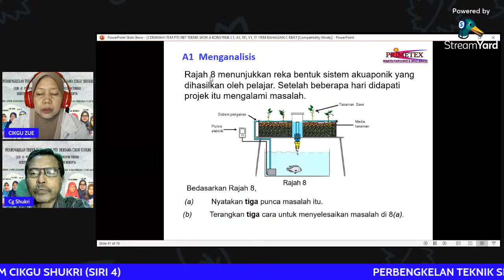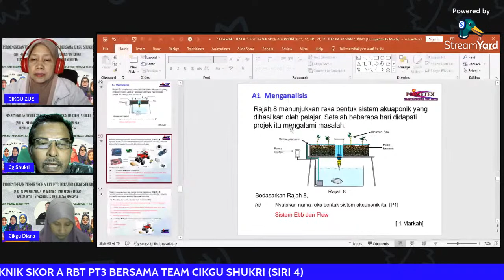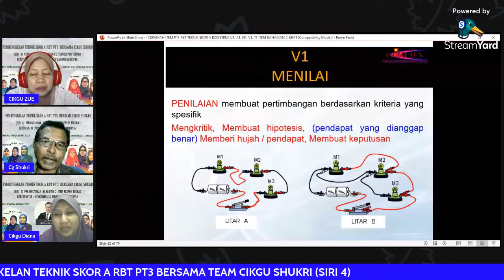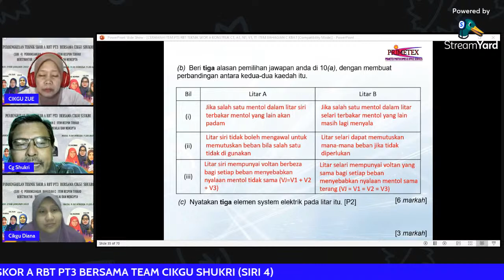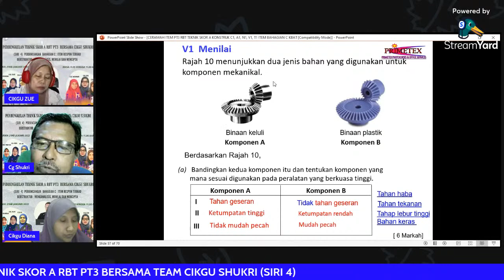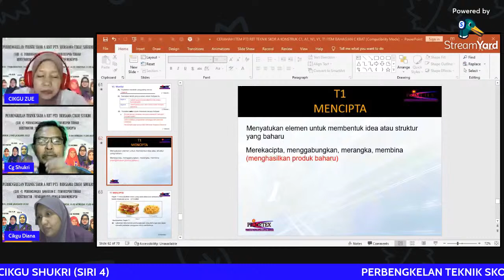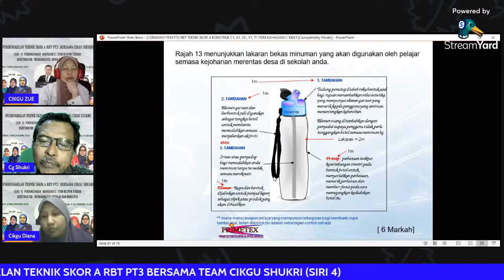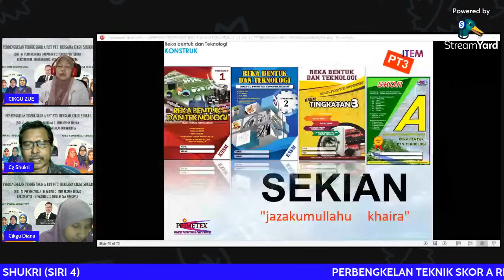PERBENGKELAN TEKNIK SKOR A RBT PT3 BERSAMA CIKGU SHUKRI (SIRI 4)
MELIPUTI TIGA BAHAGIAN BENTUK ITEM PT3 RBT
Perbengkelan Teknik menjawab Soalan PT3 RBT

Objektif :

(i)        Membantu pelajar dan sekolah bagi meningkatkan prestasi ujian / peperikasaan (SKOR A)
(ii)       Mempamerkan kedalaman pengetahuan dan kemahiran yang dimiliki oleh pelajar.
(iii)      Pelajar boleh mengemukakan respons dengan memberi pelbagai jawapan yang bersifat  polikotomus dalam item subjektif.
(iv)      Menguji tahap kognitif yang lebih tinggi seperti mentaksir kemahiran menganalisis atau menilai yang memerlukan murid mengaplikasikan kemahiran berfikir.
(v)       Memberi ruang yang luas kepada murid dalam memberikan respons dan kedalaman respons yang  diberikan.

Memahami kandungan setiap konstruk yang digunakan untuk mendapatkan respons yang merupakan evidens.

Perbengkelan Teknik Menjawab Soalan PT3 :-

Bahagian A -  Objektif Anika Pilihan (OAP)
Bahagian B -  Objektif Pelbagai Bentuk (OPB)

Merangkumi Konstruk Mengetahui :

✅   P1 – Terminologi
✅   P2 – Fakta
✅   P3 – konvensyen
✅   P4 – Urutan
✅   P5 – Pengkelasan
✅   P6 – Kriteria
✅   P7 – Metodologi
✅   P8 – Prinsip

Bahaian C – Subjektif (Respons terhad dan Berstruktur)

Merangkumi Konstruk :

✔️   C1 – Memahami
✔️   A1 – Mengaplikasi
✔️   N1 – Menganalisis
✔️   V1 – Menilai
✔️   T1 – Mencipta

(i)  Pelajar boleh mengemukakan respons dengan memberi pelbagai jawapan yang bersifat polikotomus dalam item subjektif.
(ii)  Menguji tahap kognitif yang lebih tinggi seperti mentaksir kemahiran menganalisis atau menilai  yang memerlukan murid mengaplikasikan kemahiran berfikir.
(iii)  Memberi ruang yang luas kepada murid dalam memberikan respons dan kedalaman respons  yang diberikan.

Panel perbengkelan Skor A akan membincangkan teknik menjawab RBT PT3 dengan lebih jelas dan berfokus. Peserta didedahkan dengan jenis , aras dan pelbagai kesilapan yang biasa dilakukan semasa menjawab soalan. Ambil peluang untuk mengikuti Skor A RBT PT3 kerana anda INGIN CEMERLANG!!